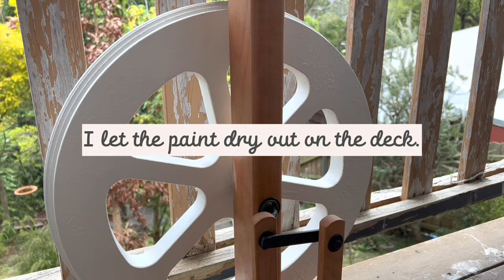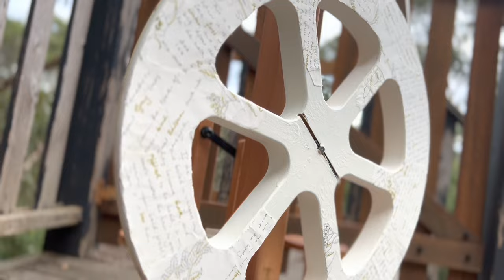SURPRISE: I gave this Spinning Wheel a makeover!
I know nothing about renovating spinning wheels. Or woodwork. Or restoring furniture. Or decoupage. Or paint.

Watch me blindly dive in and mess about with all of these things, where I have no business being! It was so much fun - and I'm so happy with how my wheel looks now. It's my Dream Wheel.

Things I did not include in this VLOG:
- Yes; that's bird poo on my verandah.
- I know NOTHING about renovating spinning wheels.
- I was SO rusty at spinning! It took me a couple of attempts to get it started!

Please do not compare your life with what someone else *chooses* to show you online. No one's life is "Insta Perfect" x

All music used is in the public domain at freemusicarchive.org
Bonus Pique-assiette Sentimental - La Cantine Boga
You Are So Apricot - Flor Braier
Le Arlésienne - La Cantine Boga
Give it to You - Wyld Old Souls